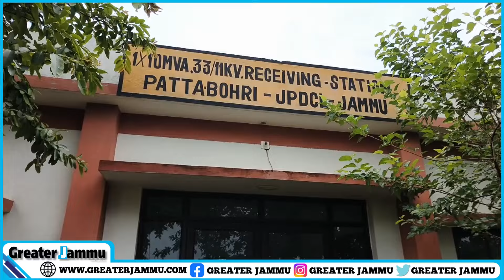सरकारी पैसे की बर्बादी, लोगों ने अपनी ज़मीन देकर बनवाया था बिजली घर, पर 3 साल बाद भी नही मिली बिजली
सरकारी पैसे की बर्बादी, लोगों ने अपनी ज़मीन देकर बनवाया था बिजली घर, पर 3 साल बाद भी  नही मिली बिजली | Greater Jammu